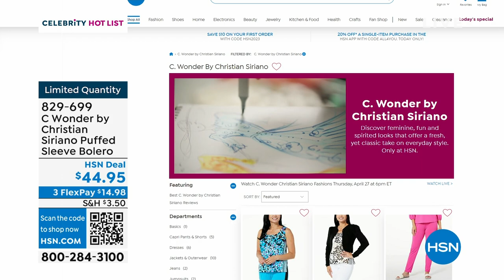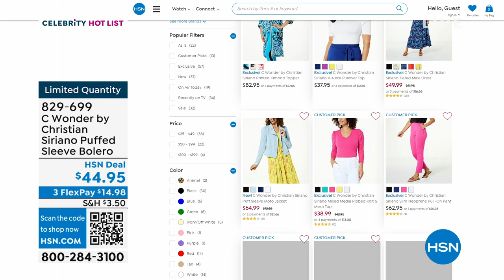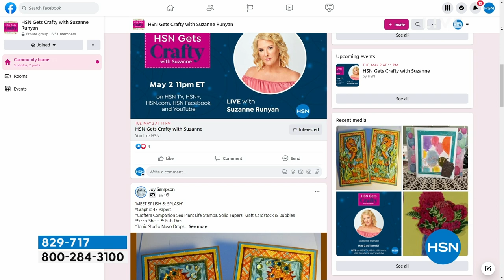HSN | C. Wonder Christian Siriano Fashions 04.27.2023 - 06 PM